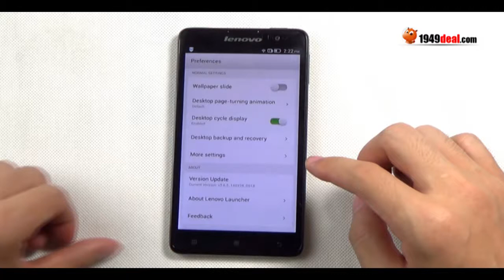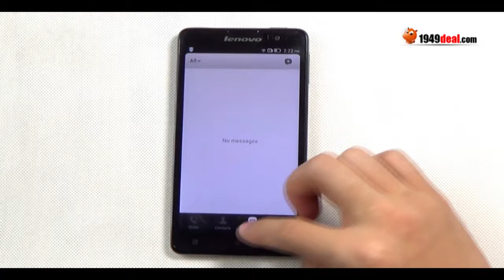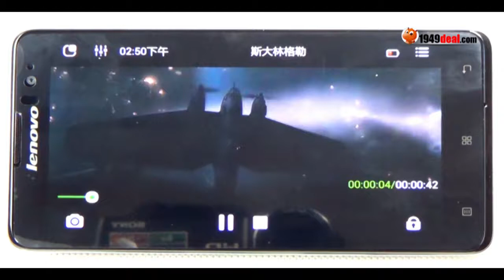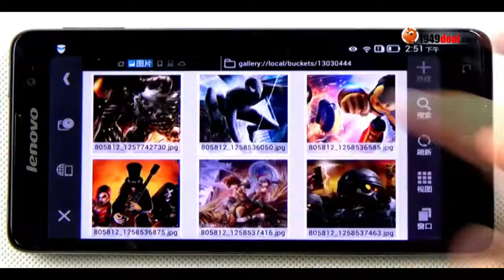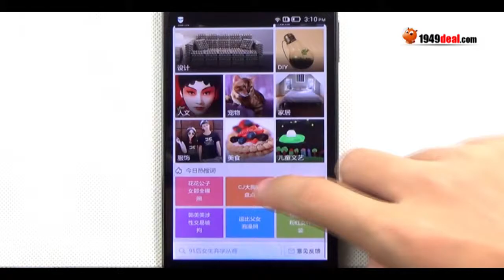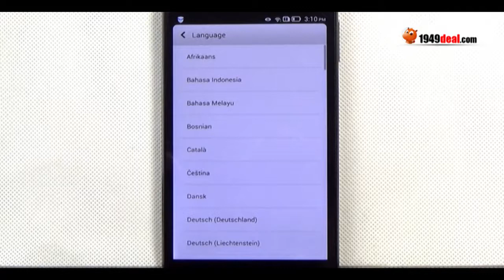Lenovo Golden Warrior S8 unboxing, antutu, GPS, Camera, battery review from 1949deal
Main features:
- MTK6592 Octa Core 1.4GHz
- 1GB Ram 8GB Rom
- 5.3 Inch 1280*720 Pixel HD Gorilla Glass LTPS Screen
- 13.0MP Back Camera, 5.0MP Front Camera
- Support GPS, WIFI, Bluetooth, Wifi Direct, etc.